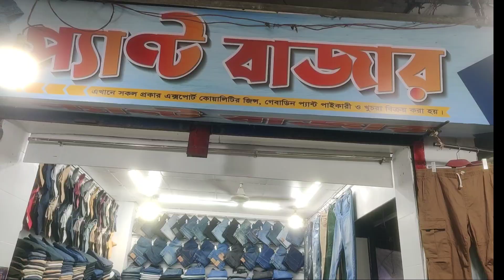৩৫০ টাকায় জিন্স ও কার্গো প্যান্ট কিনুন | jeans pant price in Bangladesh | export pant price in bd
৩৫০ টাকায় জিন্স ও কার্গো প্যান্ট কিনুন | jeans pant price in Bangladesh | export  pant price in bd

ঠিকানা:  ঢাকা নিউ মার্কেট, চন্দ্রিমা সুপার মার্কেট,  দোতালা ১২৯ নাম্বার দোকান।

export quality pant price in bd.
export pant
export jeans pant price in bd
export pant price in bd
mens style
mens fashion
mens style tips
style tips for men
কম দামে বেস্ট কোয়ালিটির প্যান্ট কিনুন
denim jeans pant
American Eagle /Tommy Hilfiger /armani/ Jac and jones
পাইকারি দামে কিনে খুচরা বিক্রি করুন।

অরিজিনাল এক্সপোর্ট এর  প্যান্ট কিনুন
export denim pant price in bd